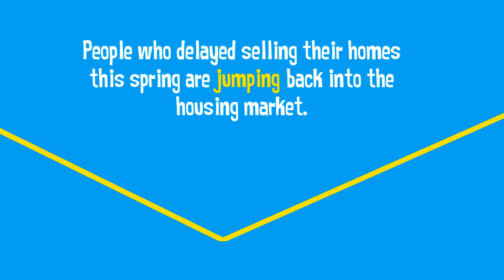Summer Is the New Spring Market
Summer is gearing up to be the new spring for homebuying and selling! Let's chat if you think you're ready to move this season.